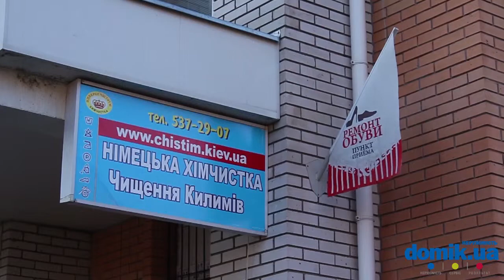Профессора Подвысоцкого, 6В Киев видео обзор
Улица Профессора Подвысоцкого, 6В, Киев.
20-этажный кирпичный дом, построенный в 2006 году. Двор небольшой, зелени немного. Парадное контролируется консьержем, установлен домофон. Местами зелёные насаждения всё-таки имеются. Общая с соседним домом просторная детская площадка со столами для игры в пинг-понг, и другими спортивными снарядами. Есть места для парковки автомобилей. Поблизости детский сад, чуть дальше общеобразовательная школа. Рядом с домом взрослая и детская поликлиники. В самом доме круглосуточная аптека, химчистка. В ближайших окрестностях продуктовый супермаркет Novus, центральный Дом Мебели, станция метро «Дружбы Народов». Дом в хорошем состоянии.